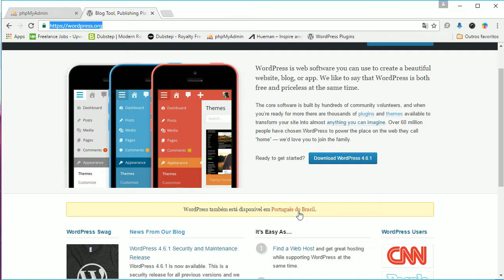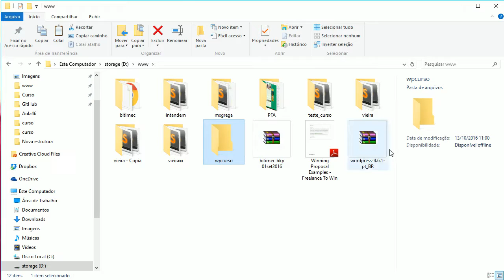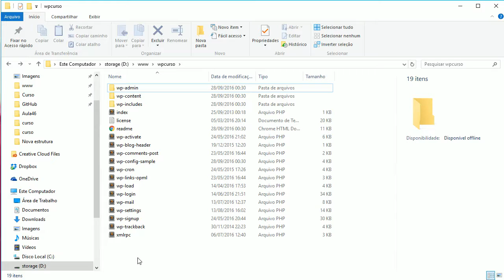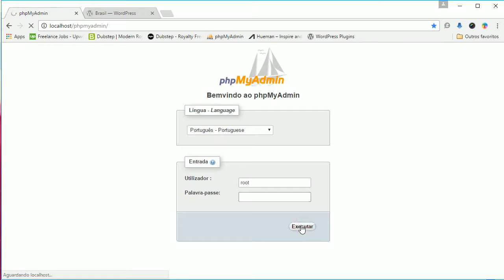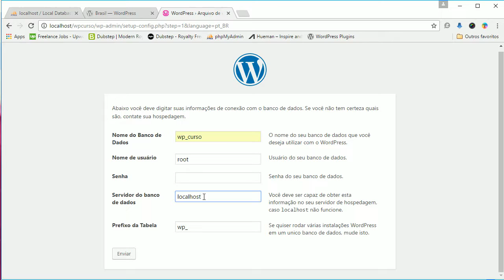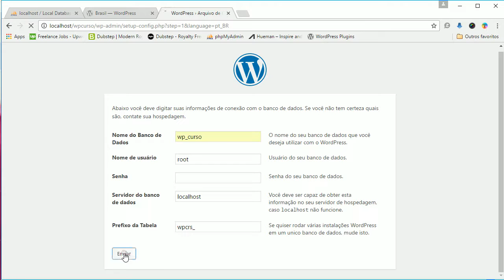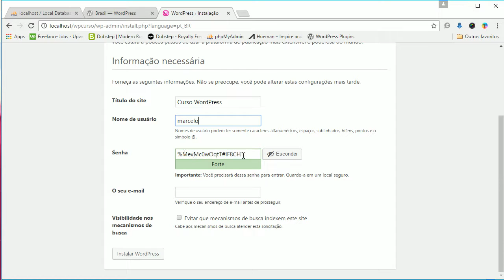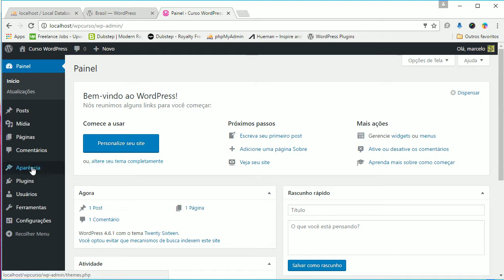Instalação do WordPress localhost - Boas práticas